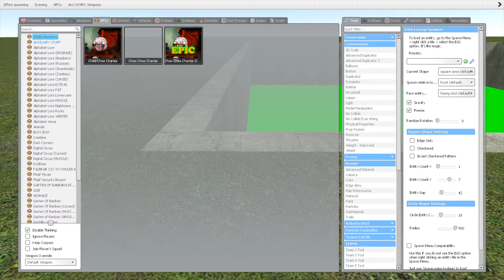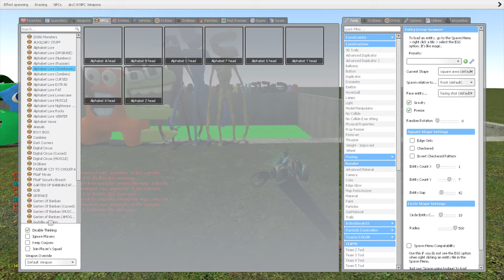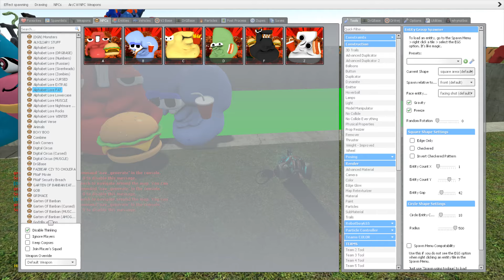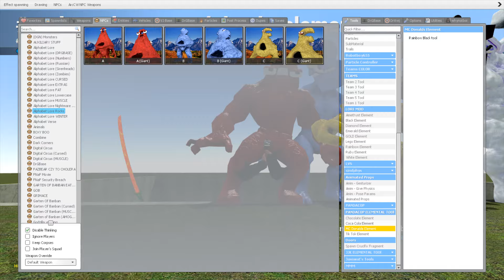SPARTAN KICKING ALL 3D ALPHABET LORE FAMILY in ACID POOL - Garry's Mod !